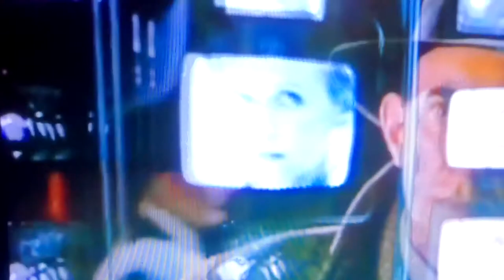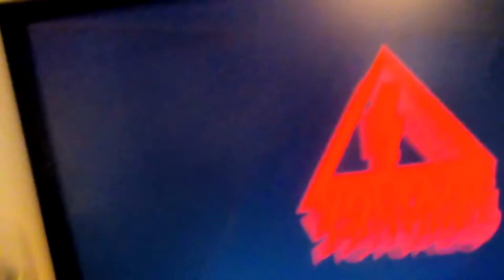SMUlogy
Point Ensemble project, collaboration with Andrew Penney, trumpet and tech genius